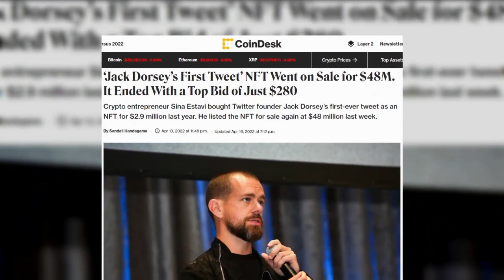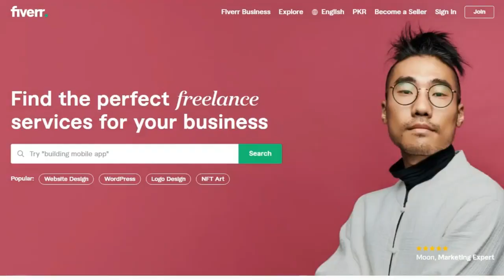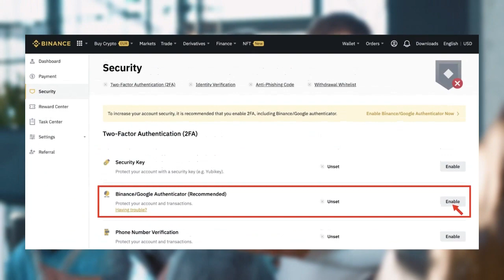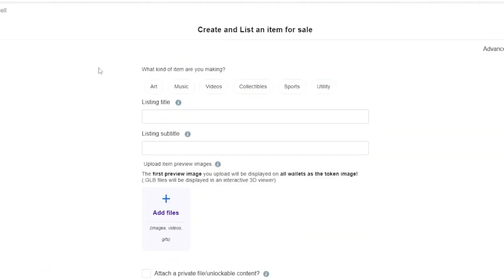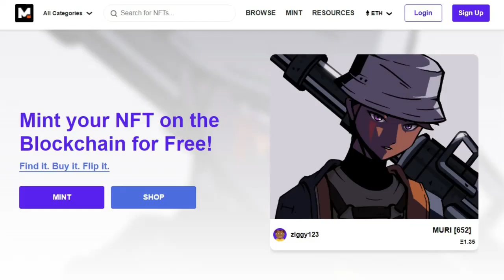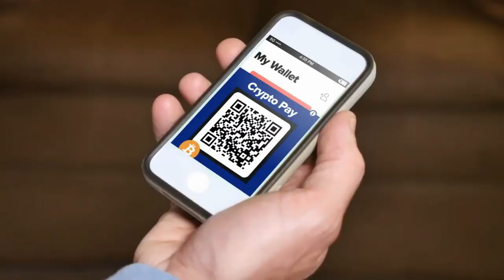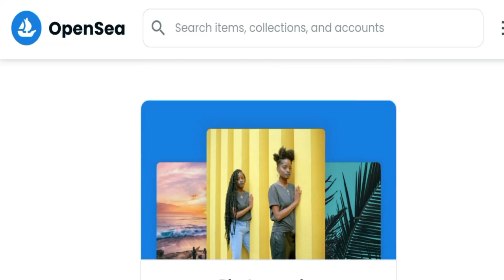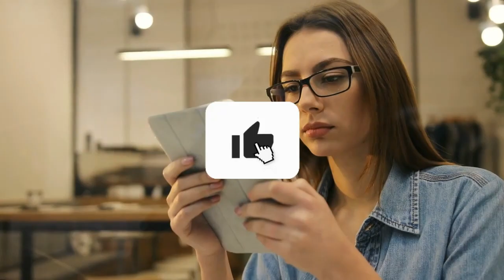Most Popular NFT Marketplace of 2023 | What are the top 3 NFT marketplaces?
Most Popular NFT Marketplace of 2023

What are the top 3 NFT marketplaces?
What is the number 1 NFT marketplace?
What is the most successful NFT marketplace?